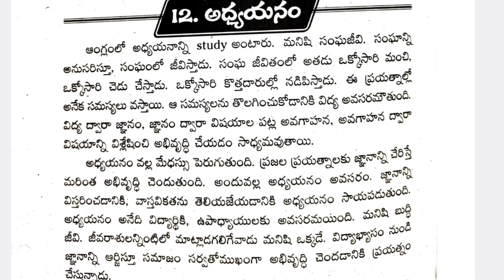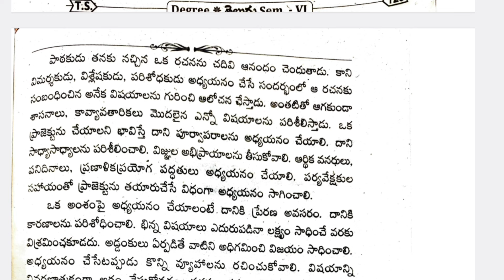అధ్యాయనం || FULL EXPLAINATION VIDEO || 💯 PASS || SEMESTER - 6 || OU PU KU MGU